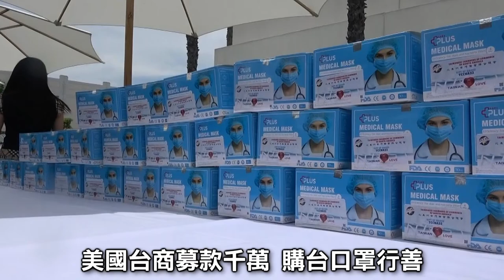美台商募款千萬購台口罩送愛